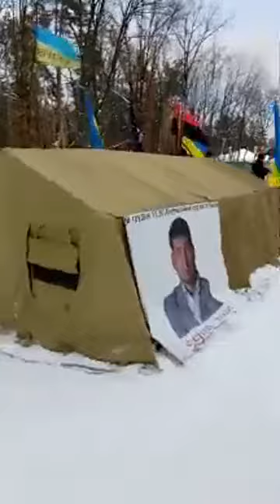Пікет (см. описание) біля будинку Юрій Луценко 25.02.2018.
Біля будинку Луценка охорона побила активістів після того, як п'яний Генпрокурор прийшов до них в намет
Двох активістів, які після акції на підтримку політв'язня Северіона Дангадзе залишились у наметі біля будинку Луценка, побили охоронці після того, як вони зняли на відео розмову з п'яним Генпрокурором. Наразі пікет біля будинку Генпрокурора продовжується, намет досі стоїть, туди з'їжджаються активісти.
Про це повідомив батько ув'язненого Джумбер Дангадзе, інформує прес-служба партії "РУХ НОВИХ СИЛ".
Він повідомив, що після акції, у розбитому наметі залишились два товариші Северіона Дангадзе, активісти з наметового містечка під ВРУ.
 "До них підійшов нетверезий генеральний прокурор, який виявляється, має функції верховного судді, назвавши Северіона злочинцем!Спочатку, Луценко нахабно заявив, що мій син буде сидіти 10 років і це, виявляється, вже вирішено. Але після того як друзі Северіона пояснили йому, що у Генпрокурора немає таких повноважень, він втік у свій особня", - розповів він.
За його словами, хлопці зафіксували все на відеокамеру, а Луценко дав наказ своїм охоронцям їх побити.
"Так як це все було зафіксовано на камеру, його посилена охорона приблизно зі ста чоловік, отримавши наказ, злісно побила двох беззахисних активістів незаконно забрала і розбила відеокамеру. Причому один з побитих, громадянин США, який вже довів до відома про те, що сталося посольство Америки", - розповів Джумбер Дангадзе.
Один з постраждалих зараз знаходиться в лікарні.
До будинку Генпрокурора знову прибули активісти, батько Северіона Дангадзе хоче поспілкуватись з Луценком, втім того, за словами активістів, скоріш за все вже вивезли з дому. Активісти запевняють, що будуть пікетувати доки Луценко не вийде до них.
Нагадаємо, вчора активісти провели біля будинку Луценка акцію з вимогою відпустити Северіона Дангадзе та інших політв'язнів, розбили намет та оголосили про безстрокове пікетування.